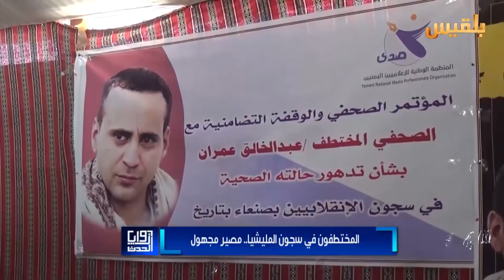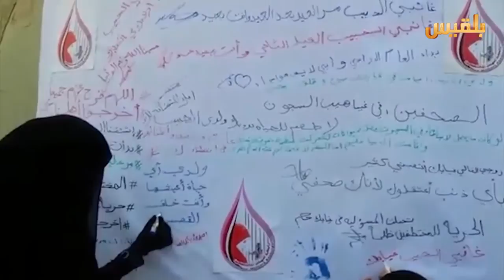المختطفون في سجون المليشيا.. مصير مجهول | تقرير: كمال حيدرة